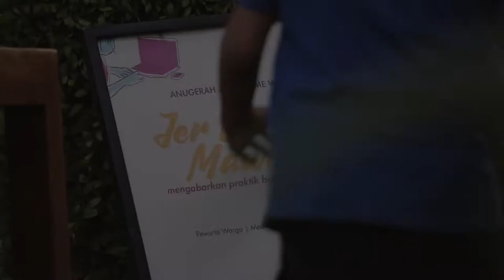Anugerah Jurnalisme Warga 2019 (long version)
Karena solidaritas dan kolaborasi adalah inti.
Seperti sumbangan video ciamik dari Hadhi Kusuma ini.

Terima kasih semua pendukung dan peserta AnugerahJurnalismeWarga 2019. Semangat berkarya dan bersuara kan menuntun kita bersua kembali.

Ayo, siapa mau kolaborasi untuk AJW 2020?
Sebagai penyelenggara, donatur, bazar sembako, melali bareng, fotografer, videografer, semuanya dibuka untuk umum.

Video Oleh: Hadhi Kusuma

AJW 2019 kolaborasi @balebengong dan @combine_ri dengan dukungan @internetsehat. Juga @tamanbacakesiman @KacakKicak IamAnAngel @fokusnexus3 @kopernik.info @antidamusic @starlightuniform @coraltrianglecenter pembeli bazarsembako melalibarengmusisi @goodfriendbali pohontua @gunawarma relawan foto video @martinowayan @rizkyafriansyah @vifickbolang @fauzychaniago @baskaraputra relawan malam AJW2019 @persakademika khlorofil dan seluruh yang hadir berinteraksi. Para juri DandhyDL M.Nasir Widuri.